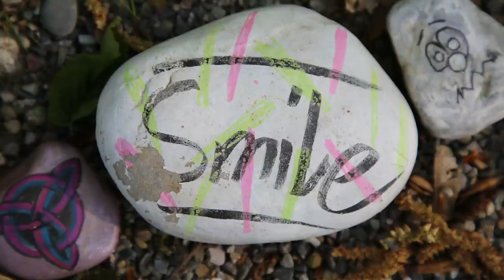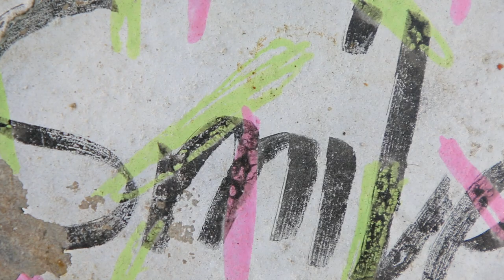Wandern auf dem Jura Höhenweg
Auf dem Jura-Höhenweg im Aargau trifft man auf viel Geschichte: auf Spuren der alten Römer, auf den Stammsitz der Habsburger und auf eine uralte Linde.

🎵 Music Credits 🎵
bicycle by airtone. Featuring: i_rebel.

blackSnow by airtone. No Featuring.
You're overreacting by Stefan Kartenberg. Featuring: Skoria, Brad Sucks.

another orange fizz by penston. No Featuring.